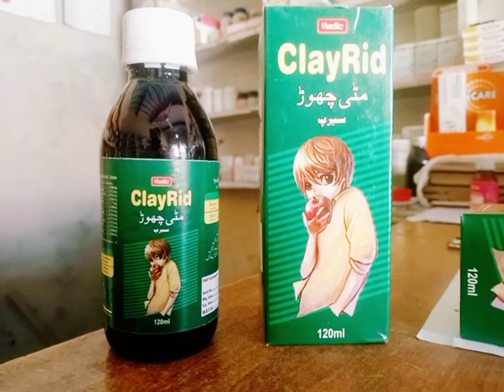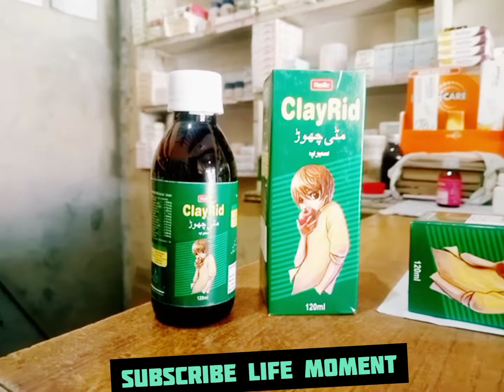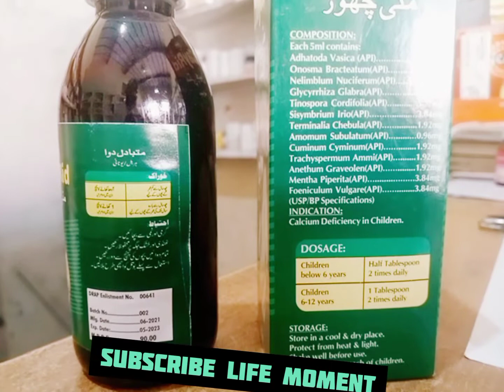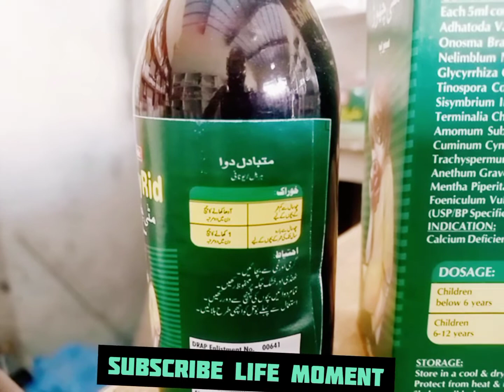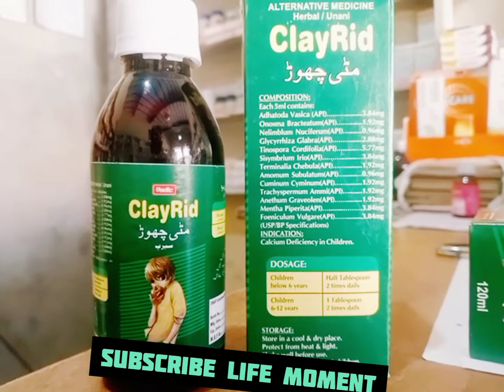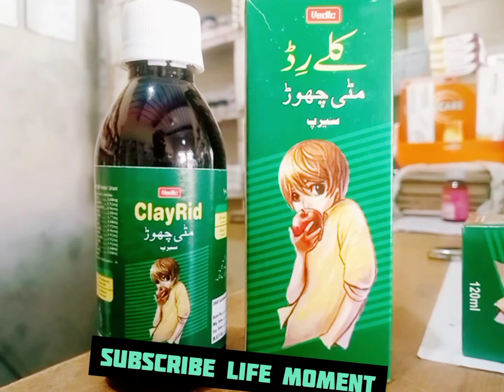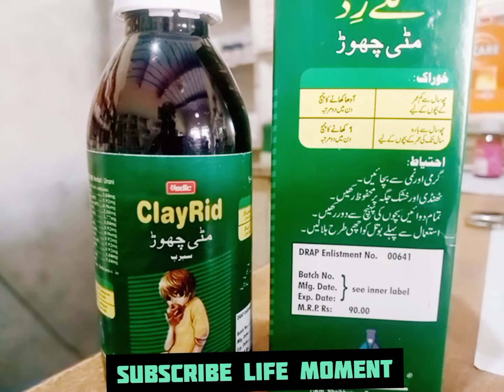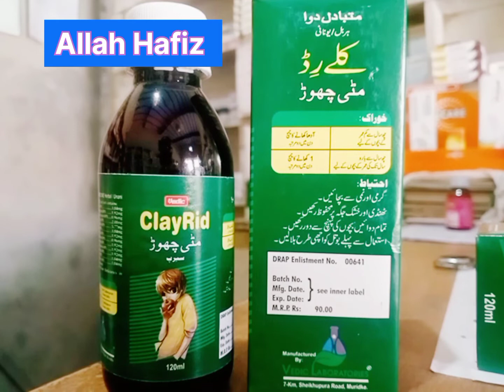Matti khaney ki aadat .یہ سیرپ پلاؤ بچوں کے سامنے مٹی گاچی ریت بھی ھو تو انکو چھوئیں گے بھی نہیں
Bachey matti ko khud hi Bura janey Gey bus yeh syrup Pilayen.. مٹی سیمنٹ ریت رھے آپکے بچوں سے دُور بس یہ سیرپ پلائیں اور تماشہ دیکھیں